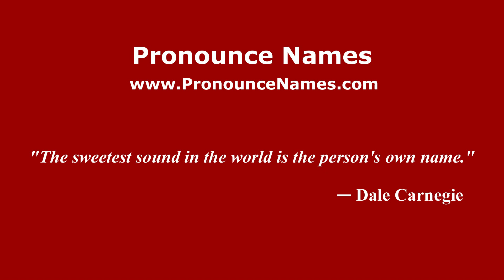How to Pronounce Gagarin - PronounceNames.com